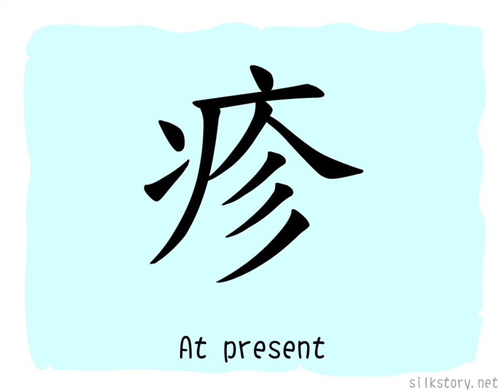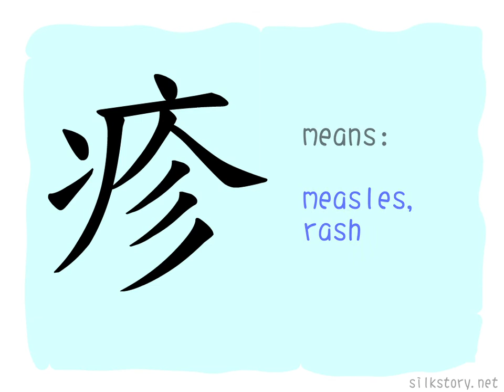The Story of Chinese Character : 疹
疹 is composed of 疒(hill) and 㐱(rash, measles). 㐱 depicts a man with rashes or measles on his body, 疒 depicts a sick man lying on bed, means disease or pain, rash is a kind of disease.